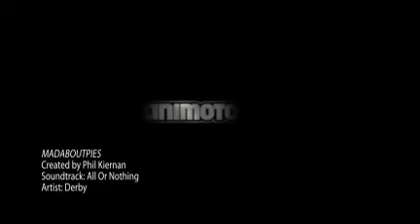MAD ABOUT PIES